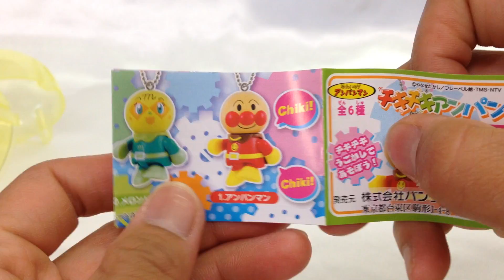それいけ！アンパンマン☆チキチキアンパンマン☆１．アンパンマン